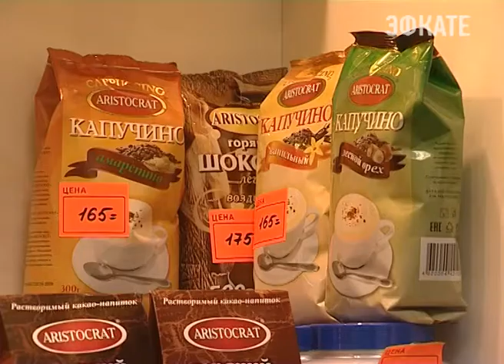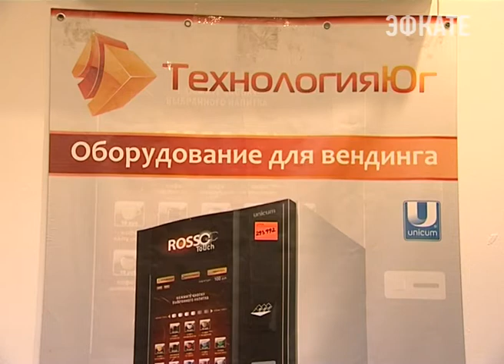В «Людмиле плюс» стартуют традиционные новогодние акции. Новости Сочи Эфкате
Товары с лучшей ценой можно приобрести уже сегодня. Работают в торговом доме и новые залы, где также — все для ремонта и отделки.
Сочи. Новости.
Телеканал Эфкате.